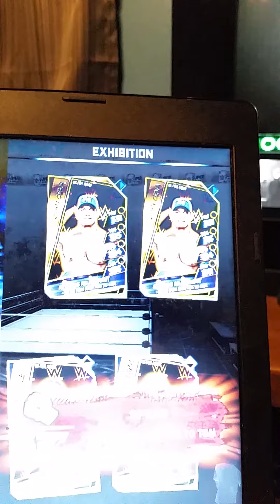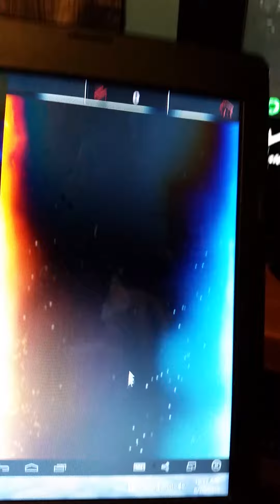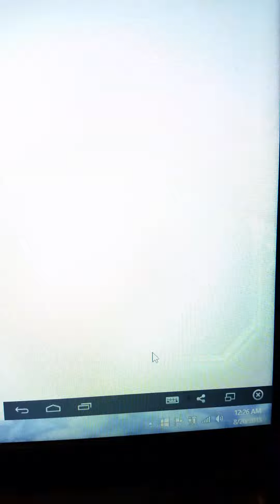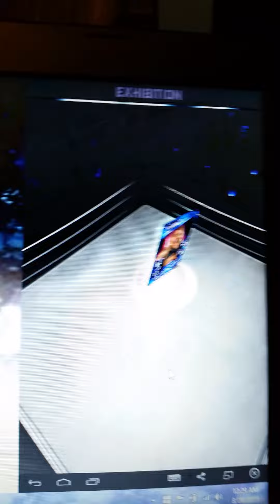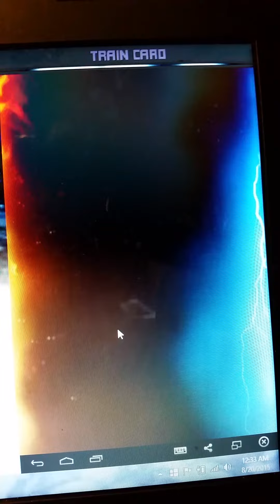Season 2 wwe supercard episode #1 funny